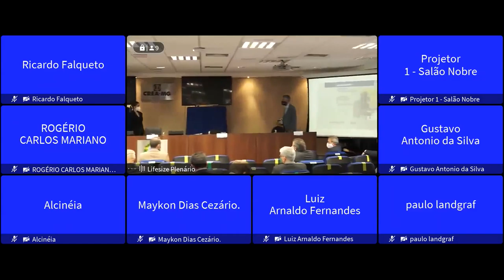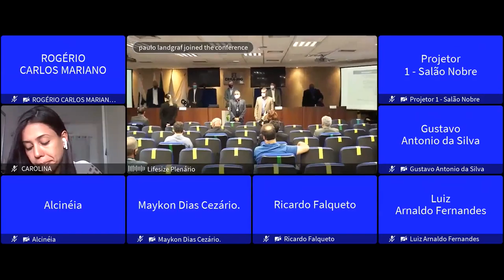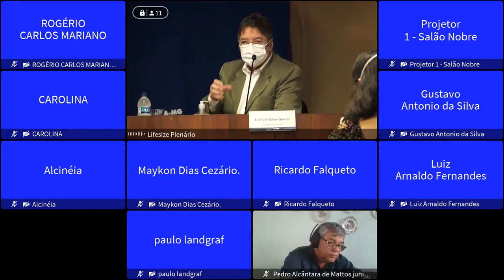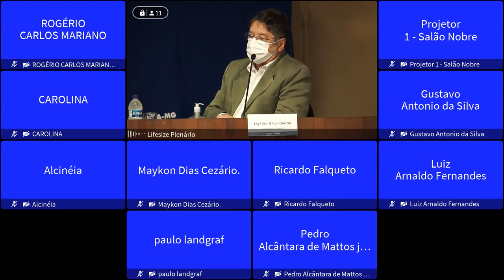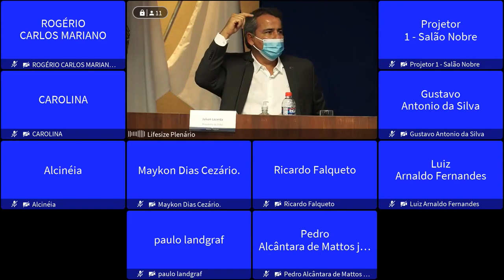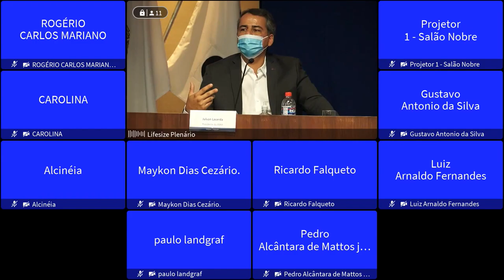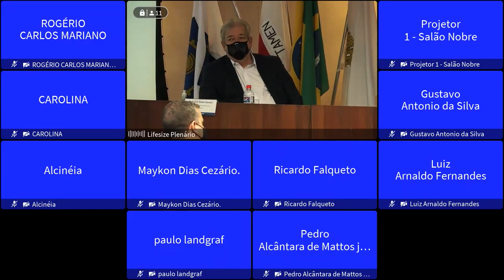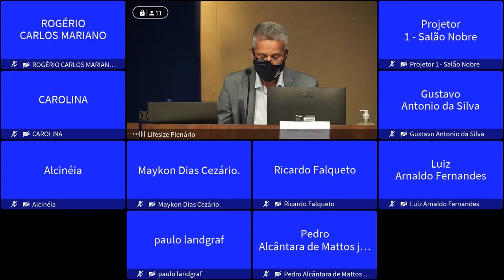Lançamento da cartilha Ideias e Soluções para Municípios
O Crea-MG quer auxiliar os municípios mineiros a superar seus desafios relacionados à engenharia, à agronomia e às geociências. Por isso, lançou, em 6 de maio de 2021,  a cartilha de políticas públicas Ideias e Soluções para os Municípios: contribuições da engenharia, da agronomia e das geociências. A publicação contempla ideias objetivas sobre desenvolvimento, buscando ajudar na solução de problemas da área técnica, com o objetivo de garantir segurança, equilíbrio ambiental, cumprimento da legalidade e acima de tudo bem-estar humano e social.